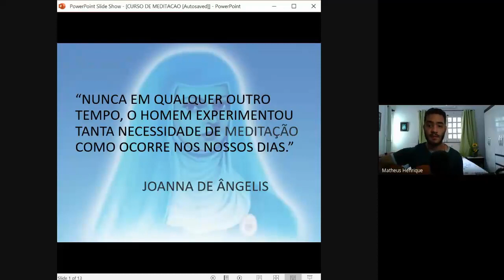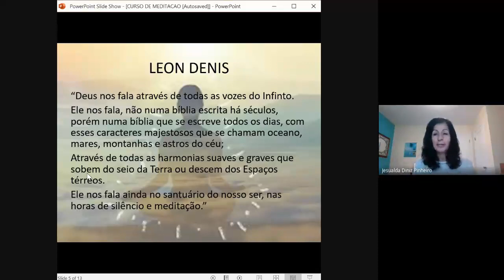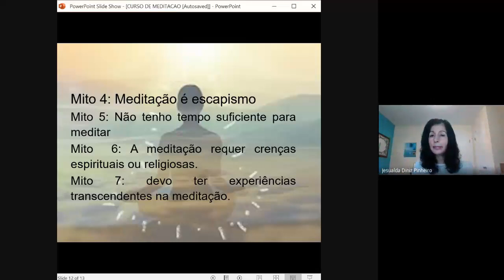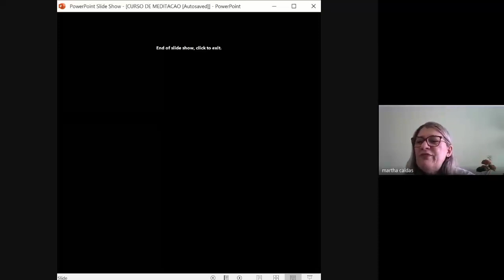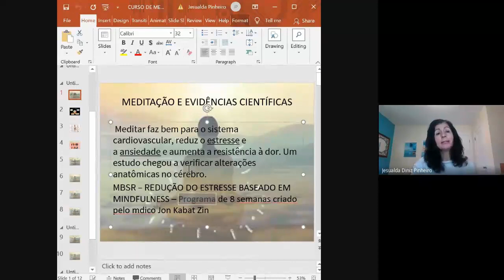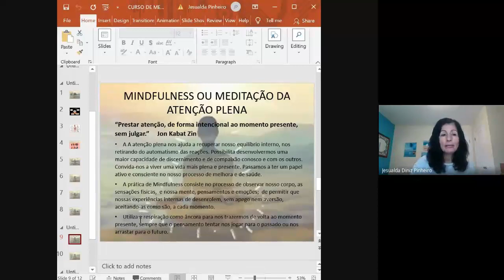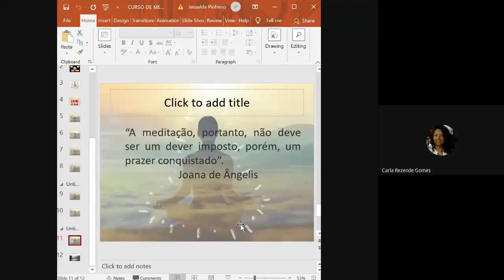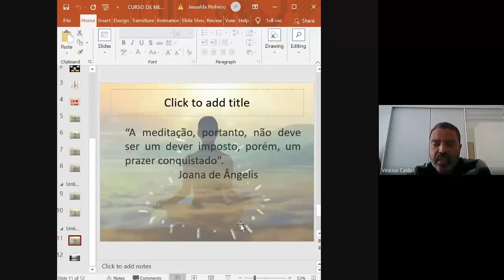Seminário Espiritismo e Meditação com Jesualda Diniz Pinheiro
Seminário realizado dia 04/10/2020.